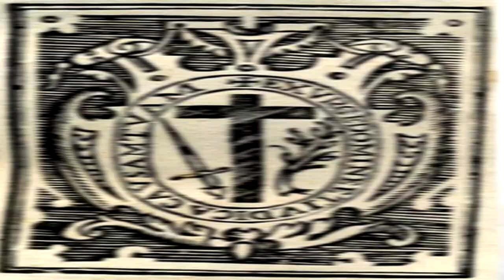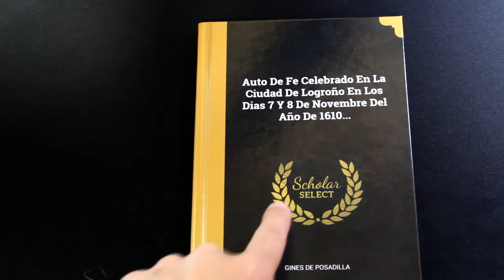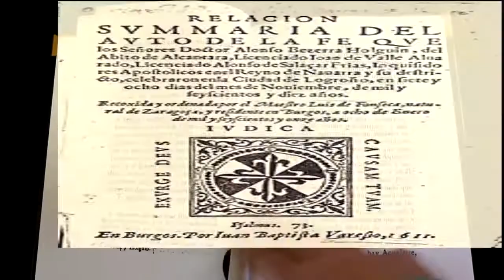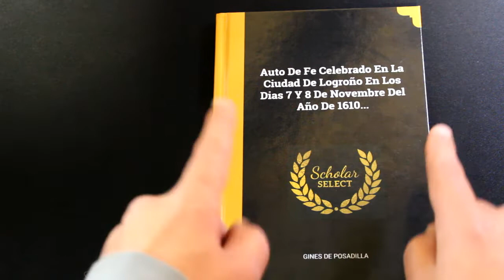La Noche De Los Libros Auto De Fe